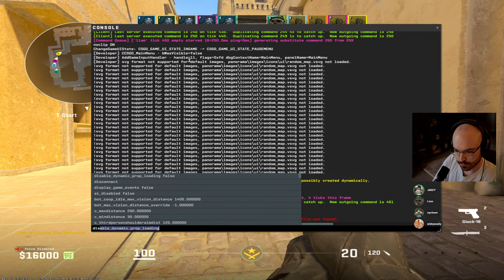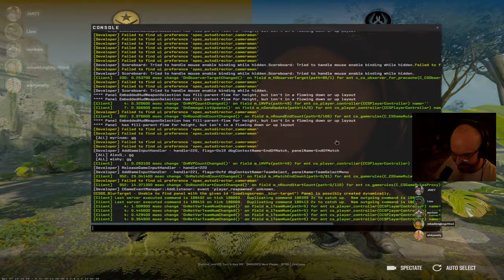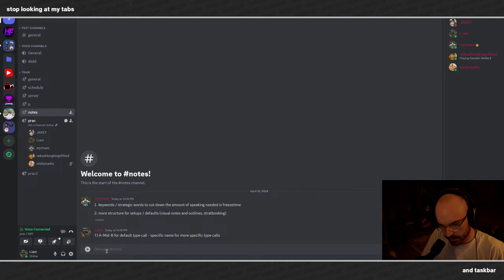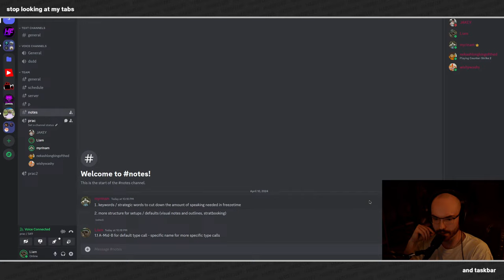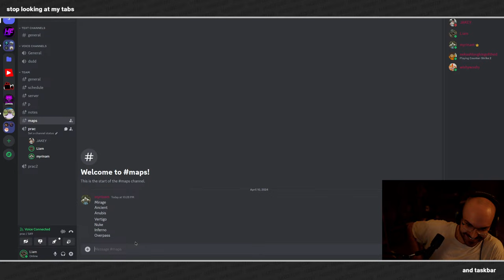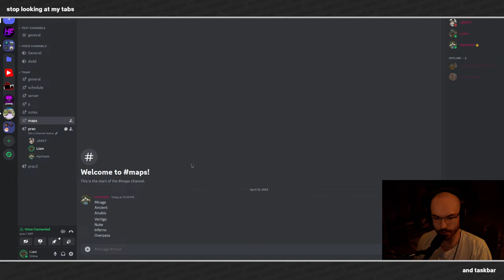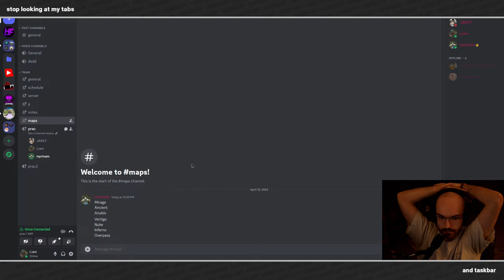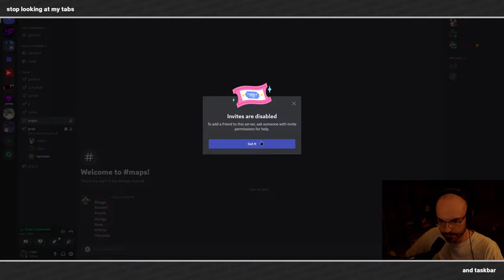Team Practice 4.10.2024